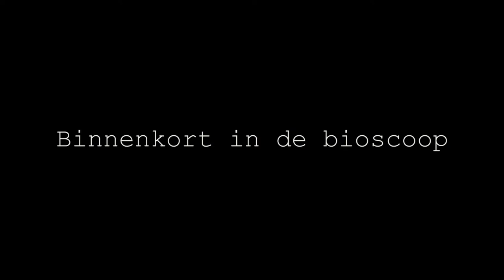Book trailer "Alles wat er was"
This is our trailer of the book "Alles wat er was." Enjoy!!

song that is used is "Ash-Secession Studios"